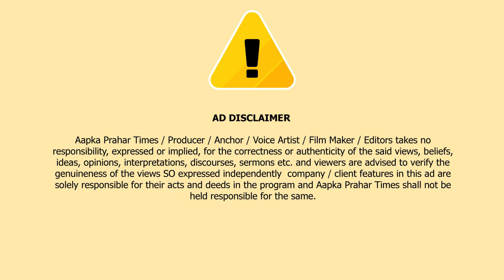ईद की चांद रात में सकून हाइट्स में मारपीट, वीडियो सोशल मीडिया में वायरल || Islamuddin Khan